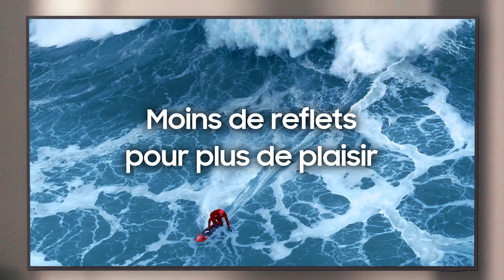Téléviseurs Samsung Neo QLED QN95B 2022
En utilisant des dizaines de milliers de Quantum Mini LED, 40x plus petites que des LED classiques, les téléviseurs Neo QLED 4K garantissent une intensité lumineuse puissante tout en maximisant la précision des contrastes. Cette révolution technologique permet d'afficher des détails incroyables, à la fois dans les scènes très sombres et dans les zones très lumineuses.